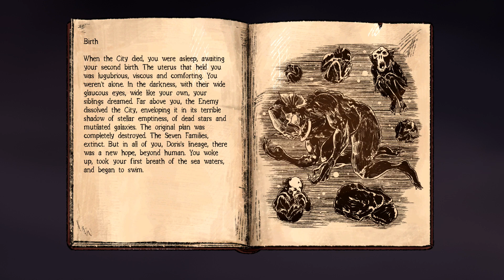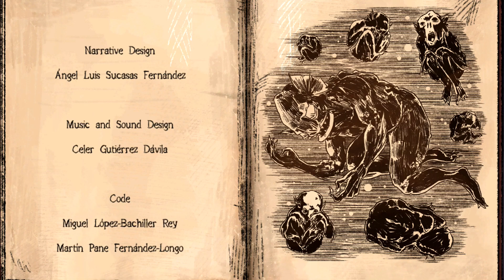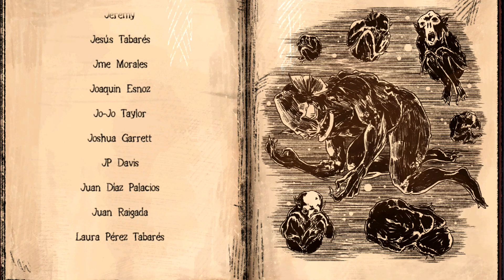A Place For The Unwilling (Steam) - 08 Revivification/Birth Ending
You get this ending by purchasing all three corpses for Doris and completing the revivification task. The corpses are expensive, so you need to plan accordingly.